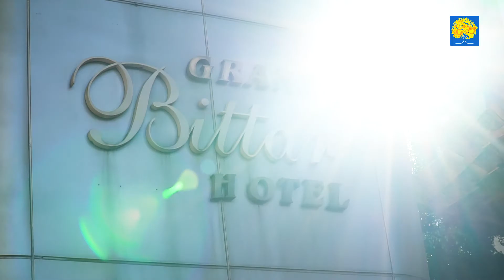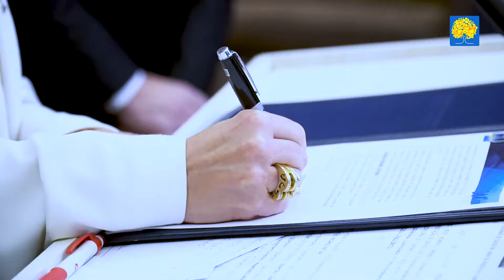Programa Acolher - Profissionais de Saúde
UNIÃO. AÇÃO. PROVIDÊNCIA. ENTREGA!

Assim, retribuímos um pouco do amor e da dedicação ofertados diariamente pelos verdadeiros heróis de uma história. São eles que acolhem pessoas, dores, alegrias e tristezas. São eles que trabalham dia e noite, dobram plantões, arriscam as próprias vidas para garantir tantas outras. Acolher e sentir-se acolhido é apenas reciprocidade de gestos cuidadosos com aqueles que zelam por nós. E, às vezes, um gesto simples nos permite sair da exclusividade do EU para um mundo onde o NÓS possa prevalecer.